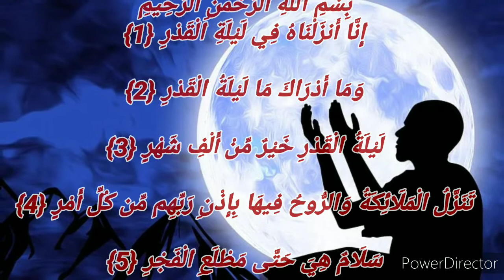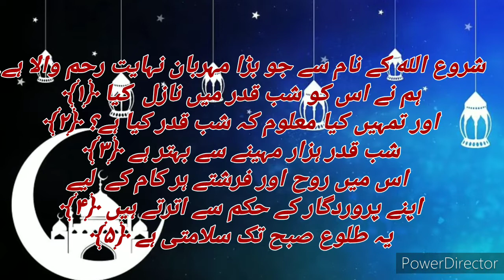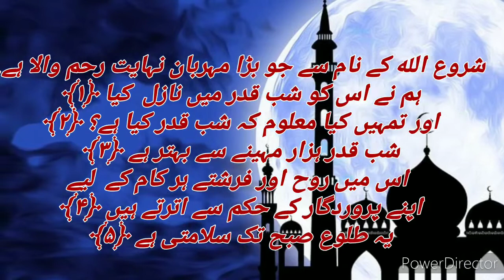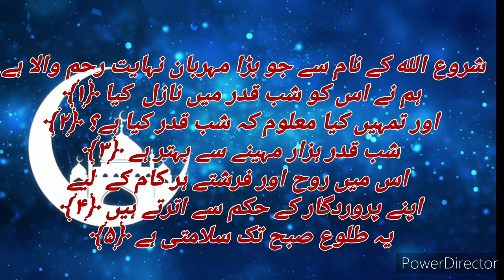Lilatul kadar ki fazilat by Hafez shahin Azmal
ليلة القدر میں کوئی خاص عبادات قرآن وحدیث سے ثابت نہیں ہے بلکہ اس رات میں رخصت دی گئی ہے جو چاہے اس رات میں عبادت کرے!
 بااللہ التوفیق